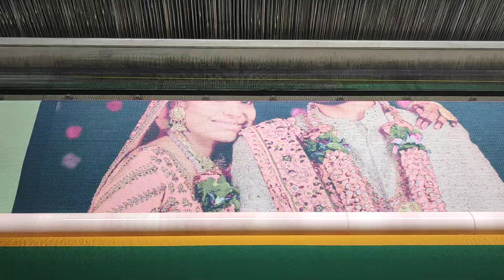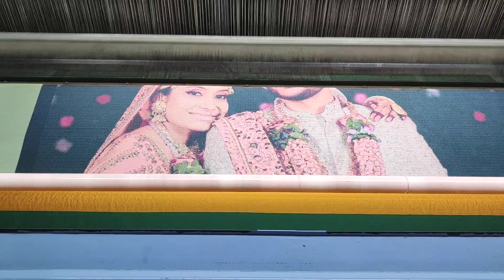Next level Jacquard weaving | Live Photo Weaving | RapierJacquard designing | Couple Marriage photo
couple photo weaving,
married couple photo frame,
jacquard weaving,
next level photo weaving,high speed rapier jacquard,
rapier jacquard,
photo weaving,
rapier jacquard fabric,
couple photo frame,
married couple frame,
weaving photo,
high speed rapier jacquard,
texcelle,
nedgraphics,
jacquard designing,
photo weaving by texcelle,
family photo frame,
family photo fabric,
wedding couple frame,
wedding photo frame,
family photo frame weaving,
jacquard,